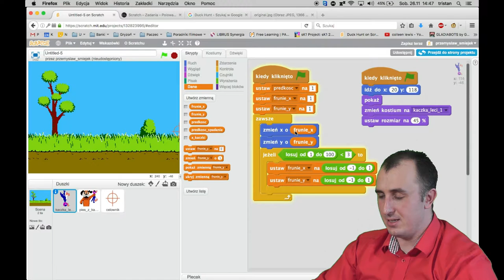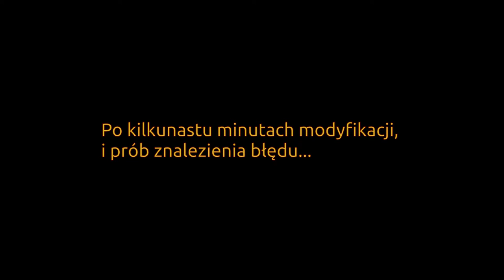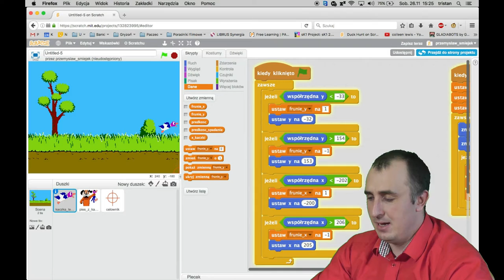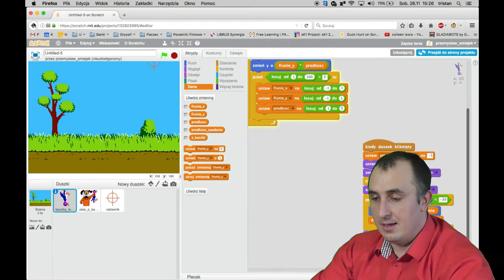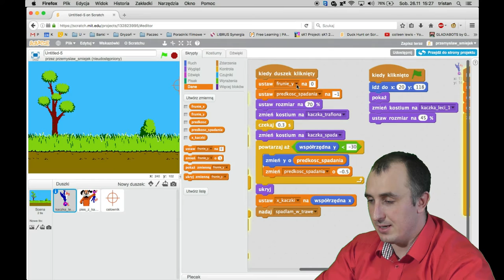Scratch: Polowanie na kaczki – odcinek 4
Czwarta część serii filmów o grze Duck Hunt oryginalnie wydanej w 1985 roku przez Nintendo.